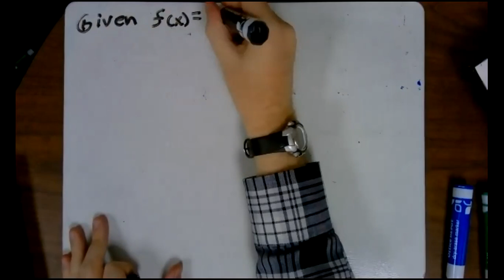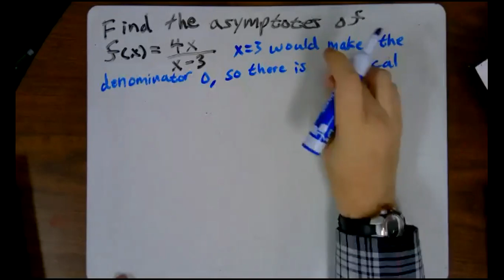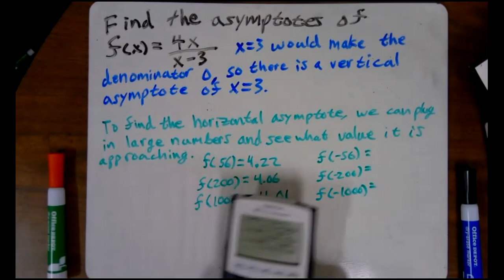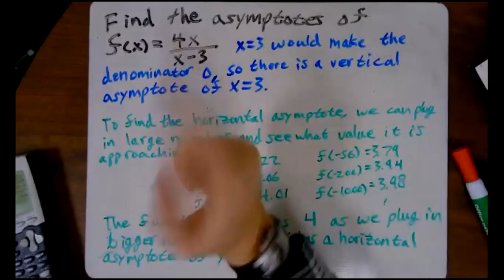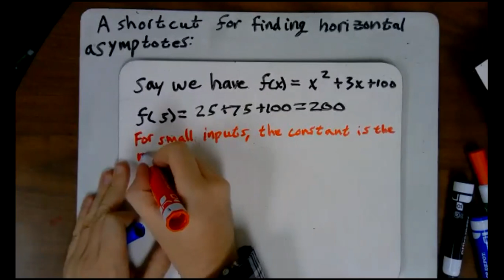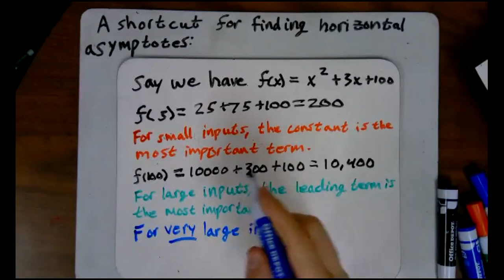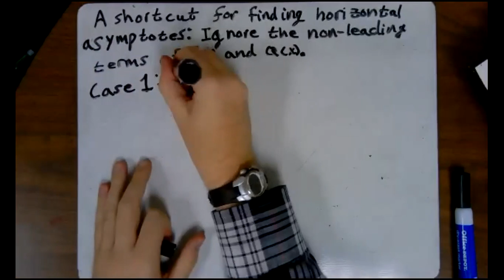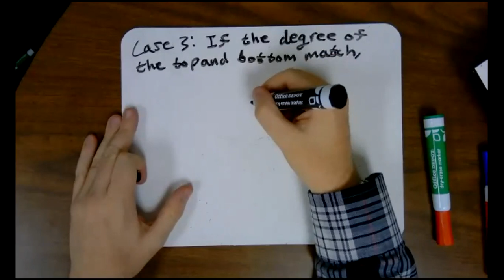10 20 Third Hour Lesson Recording Graphing Rational Functions